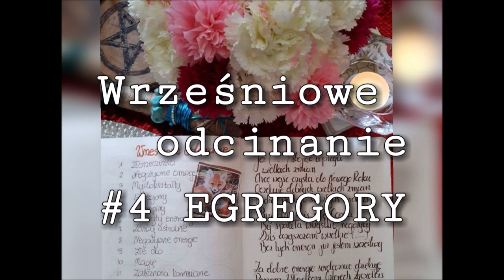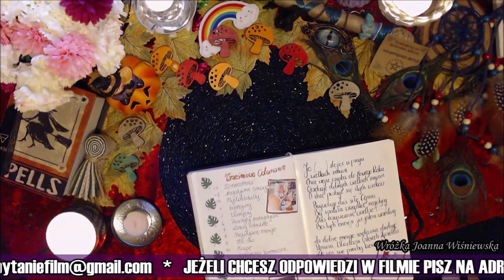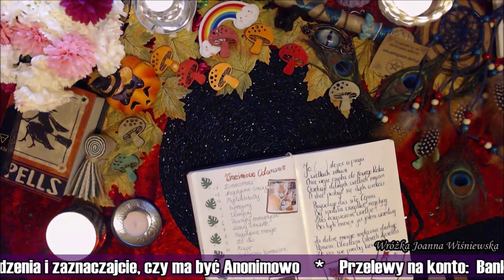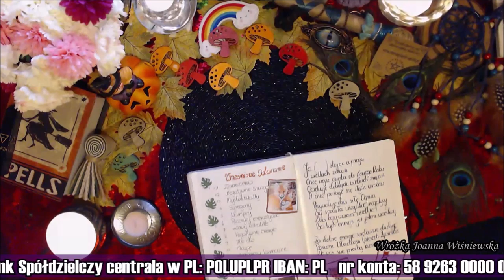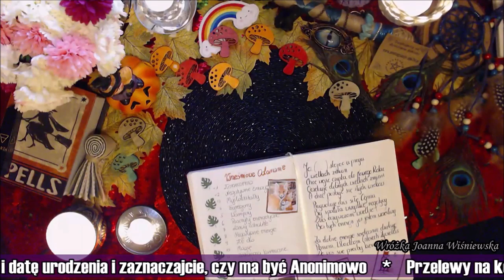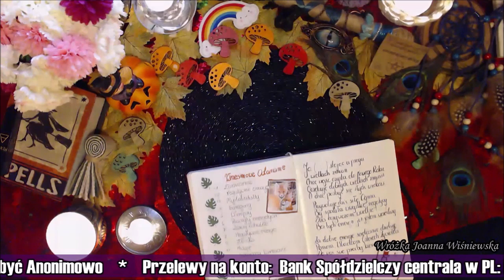🍉4 Egregory * Odcinamy negatywne energie🍉 05.09.2019